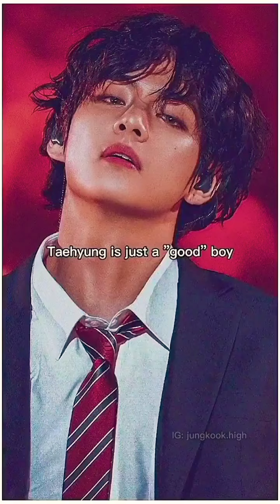😂😂 BTS 😂😂💜💜 bts kpop shorts